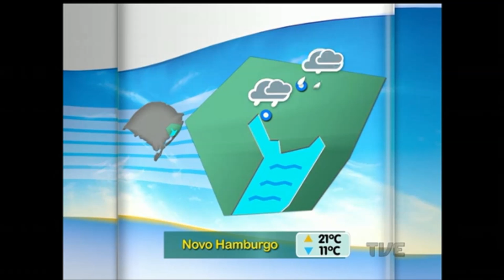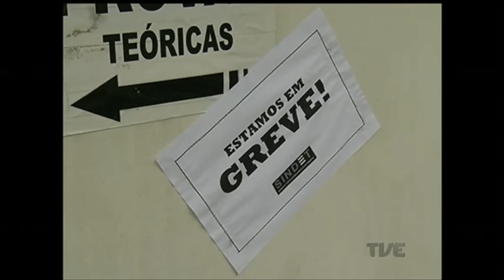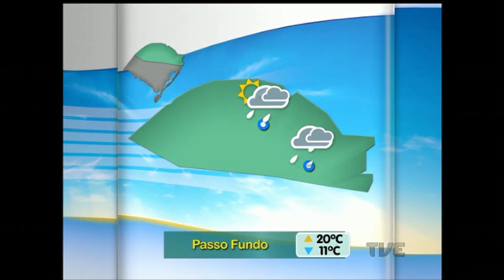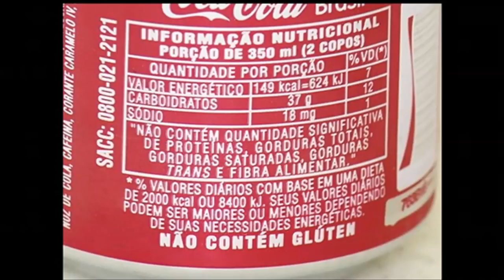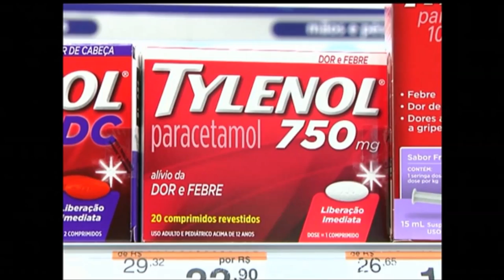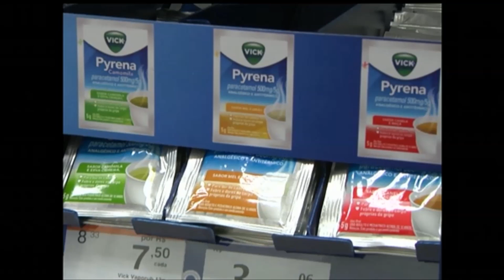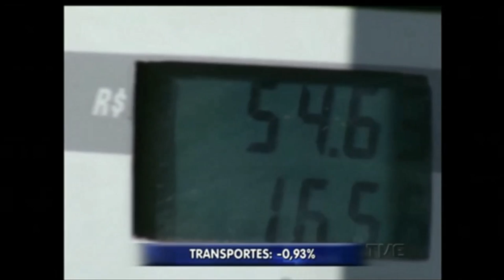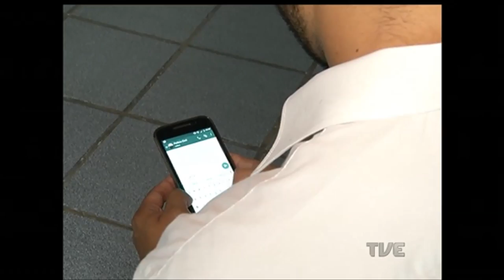Canal Aberto | TVE - 11/7/2016